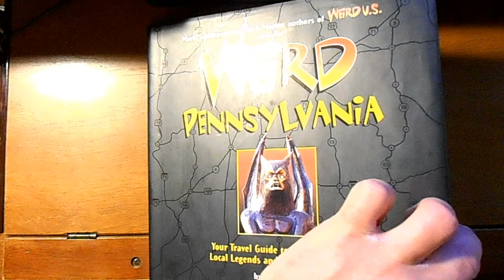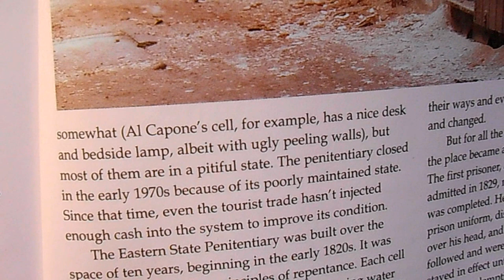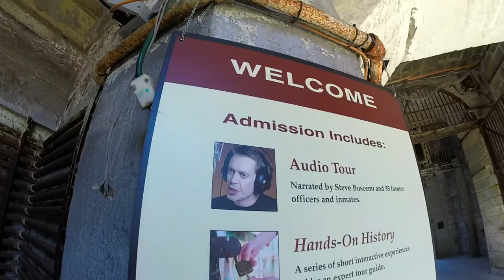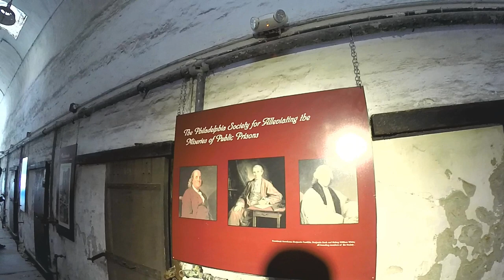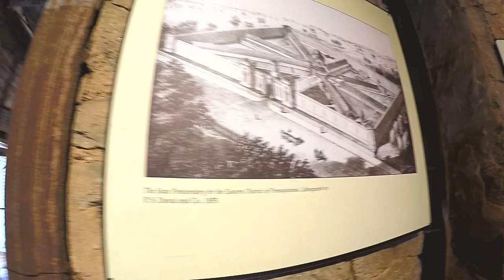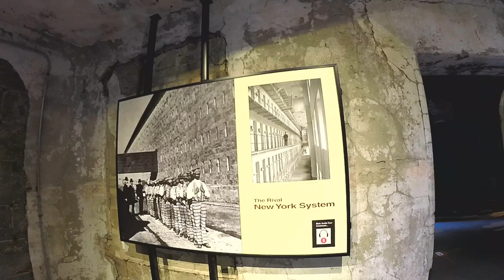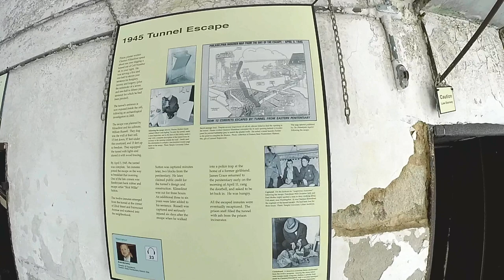ABANDONED PRISON TOUR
EASTERN STATE PENITENTIARY

PHILADELPHIA PENNSYLVANIA